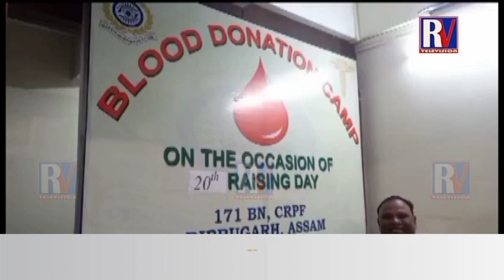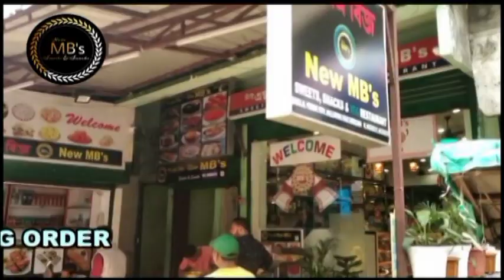এক ৰক্তদান শিবিৰ অনুষ্ঠিত হয় যাই। RVTV